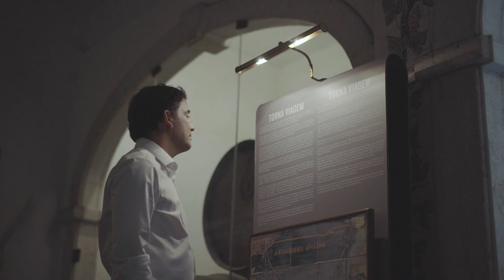Setúbal, Entre a História e o Sado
Caminhamos com David Marques Ladeira, gestor do Centro Operacional de Coina da Brisa, à descoberta dos segredos da Serra da Arrábida e da bonita cidade de Setúbal.